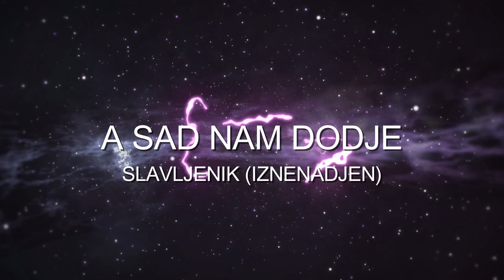MACVANSKI PRICINOVIC - LJUBOMIROV 60 RODJENDAN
DOBRO DOŠLI NA KANAL PTV VIENNA.
NAŠ PROGRAM MOŽETE PRATITI 24H BESPLATNO U CELOM SVETU!
GLEDAJTE NAS PUTEM NET TV PLUS, ADRIA TELEKOM I SVIM OSTALIM IP PROVAJDERIMA NA CELOM SVETU